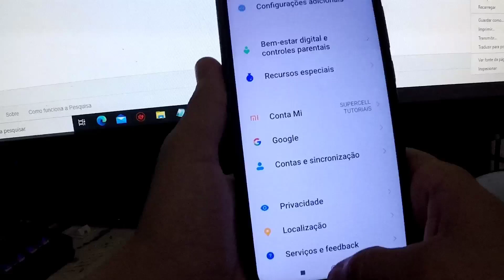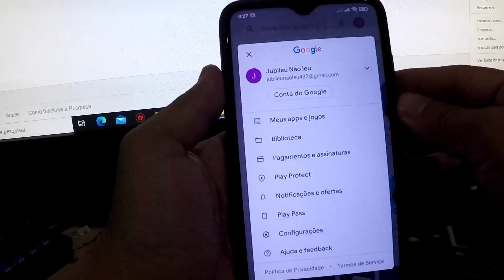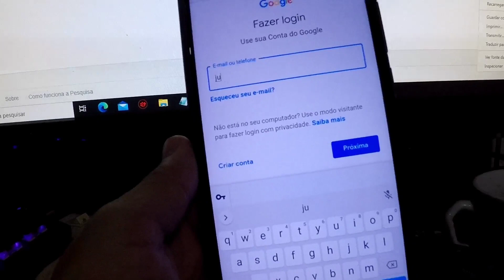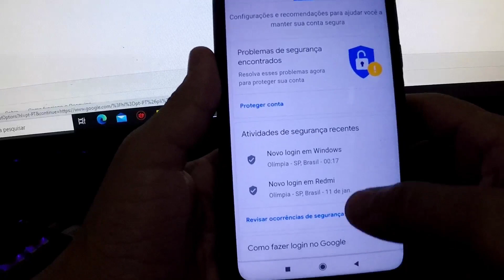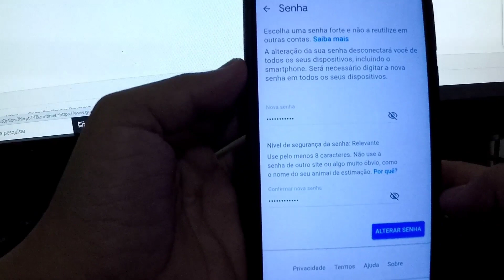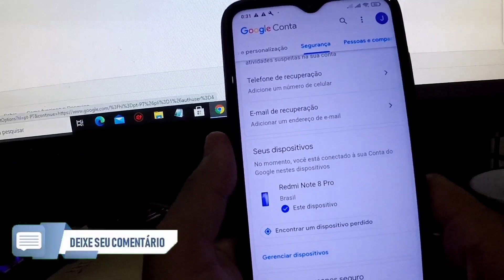como mudar senha conta Google, play store, YouTube ect, gmail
🔥rede social 🔥

COMO o ,TRAVAZAP, FUNCIONA,
ENTENDENDO, O MISTÉRIO,DO TRAVAZAP pack de trava,zap,FACÇÃO